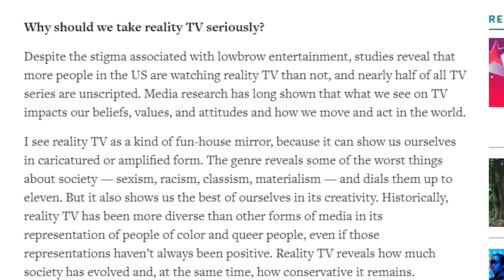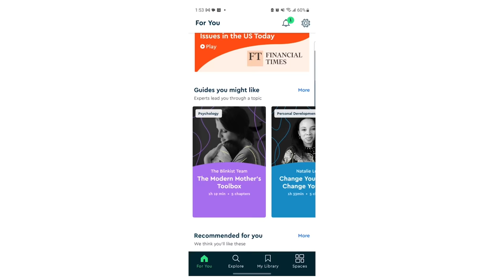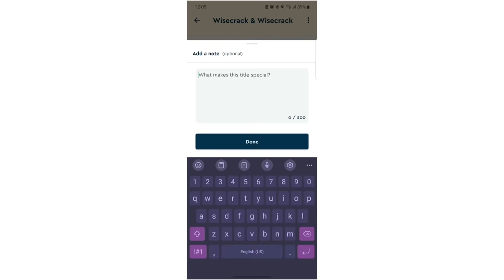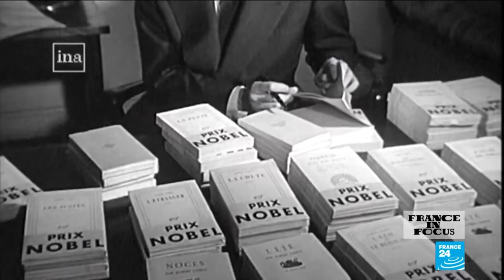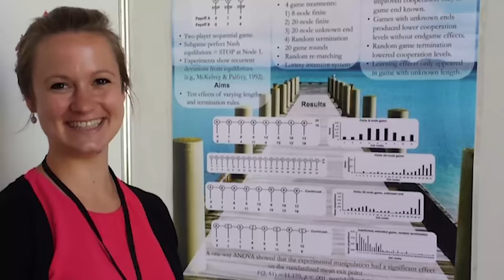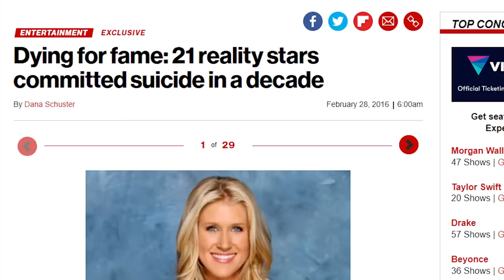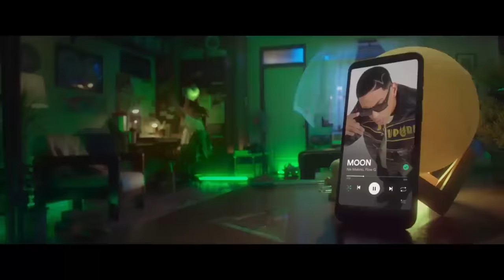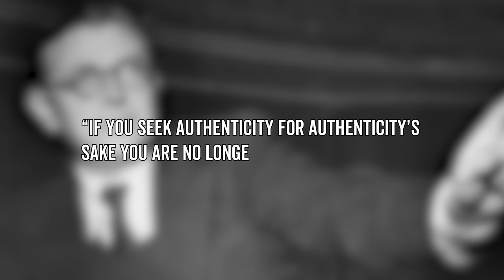The Death of Keeping It Real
Is Authenticity Fake?

The growing popularity of reality TV and dominance of social media coincides with a hunger for authenticity, from reality stars, influencers and ourselves. But what’s authentic isn’t always true. Does our focus on realness make us further removed from reality? Let’s find out in this Wisecrack Edition: Is Authenticity Impossible?

Written by Rachel Van Nes